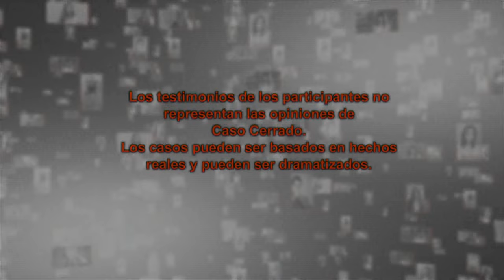Amantes arrestados | Caso Cerrado | Telemundo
Video oficial del controvertido programa de Telemundo Caso Cerrado. Alicia le es infiel a su esposo con un amigo y trabajador de la empresa de él. Ella dice que lo hace porque el chico insiste, pero lo cierto es que tiene problemas con la ley. Caso Cerrado.